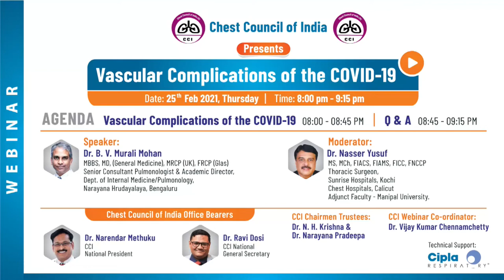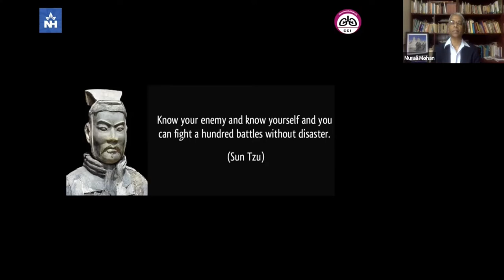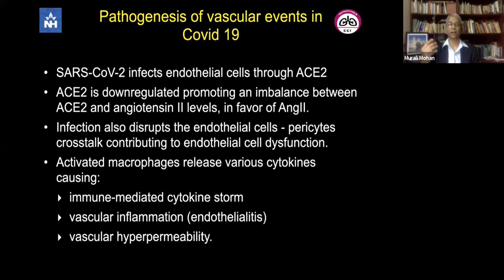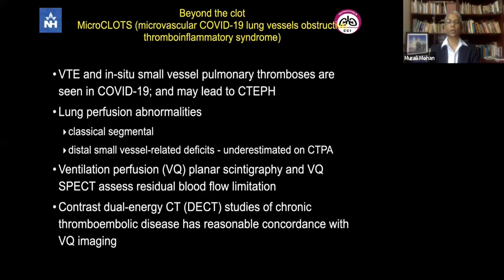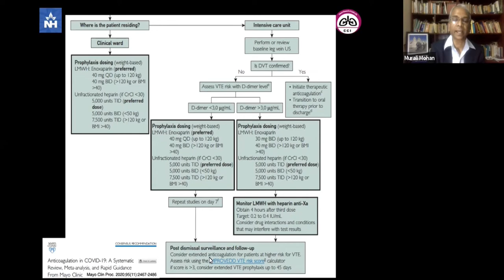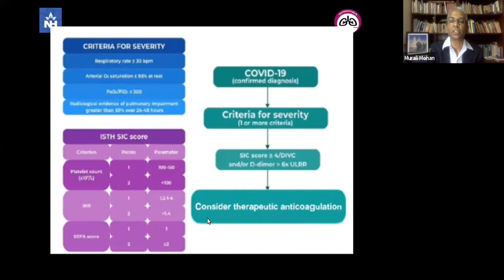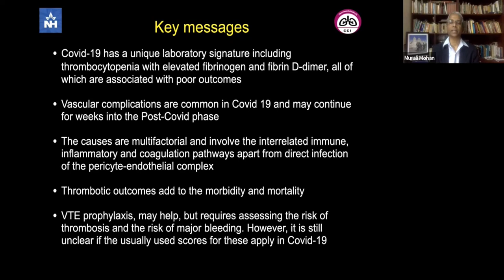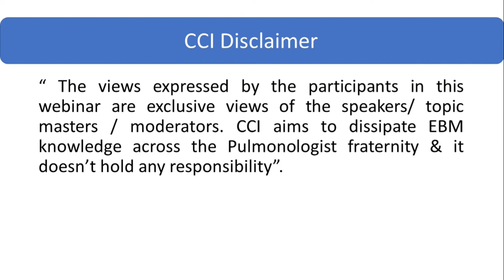Vascular complications of Covid 19 by Dr. B.V. Murali Mohan and Moderated by Dr. Nasser Yusuf.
"The virus damages the blood.
The damaged blood injures the body.
How to protect?"

Chest council of India brings this webinar on "Vascular complications of Covid 19"

The speaker is a great stalwart pulmonologist from Bengaluru, Dr BV Murali Mohan

The moderator is one of the pioneer thoracic surgeons of India, Dr Nasser Yusuf.